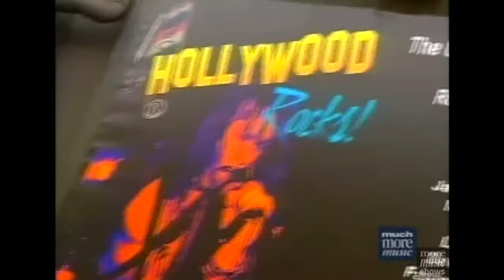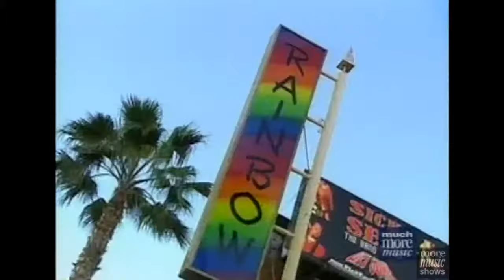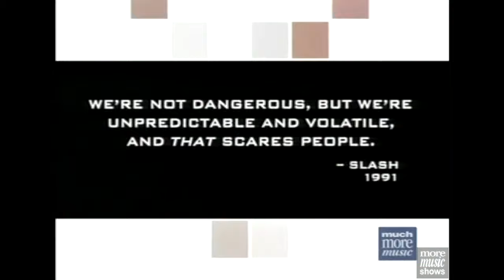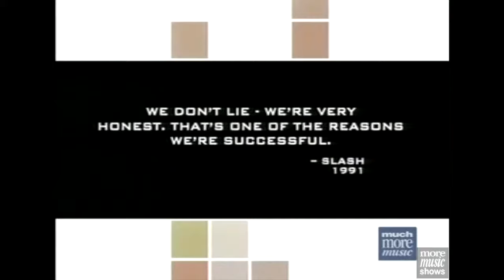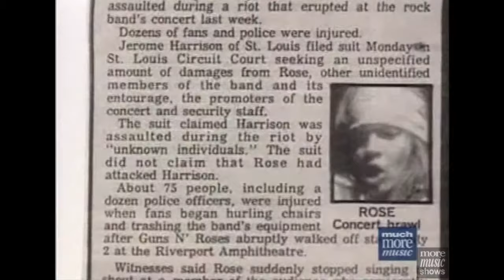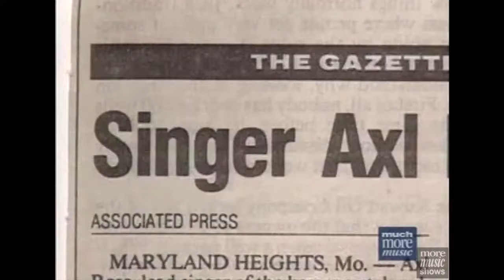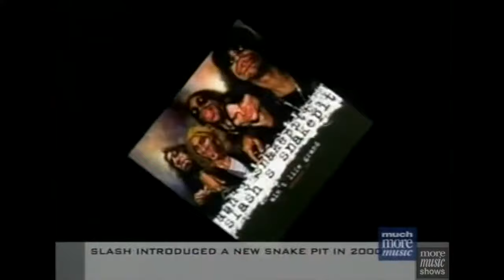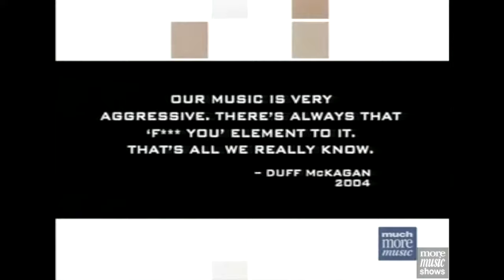Guns N' Roses The Story Of (2004)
The Story Of: Guns N' Roses (2004)
Interviews and stories from Guns N' Roses themselves, while they were in Canada touring or doing promo.

Hosted by Bill Welychka

MuchMusic
CHUM
MuchMoreMusic
City Television
MuchMore
M3